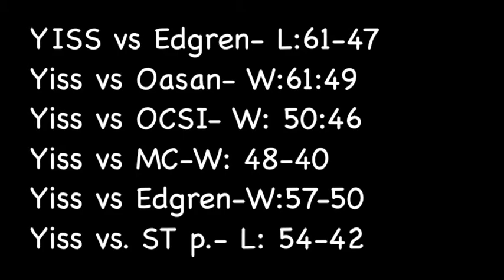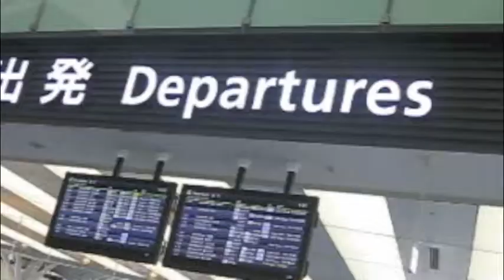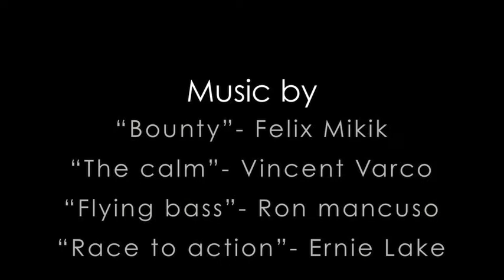Far East Documentary by Xavier SAwyer